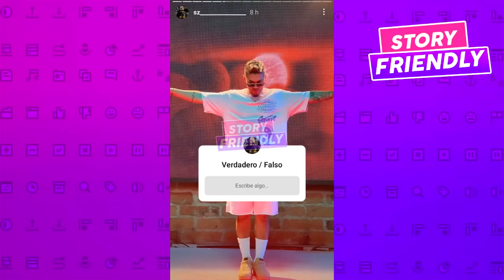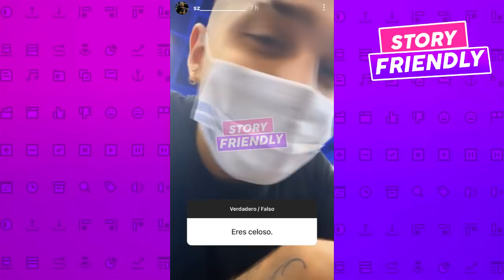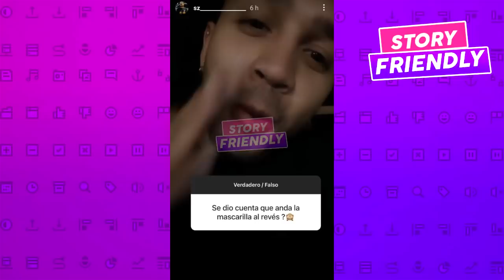BabyFat C0NTRA La Segura: ELLA HABL0 MAL DE MI y DAÑ0 MI IMAGEN, EX de La Segura CONFIESA si FUE EL?